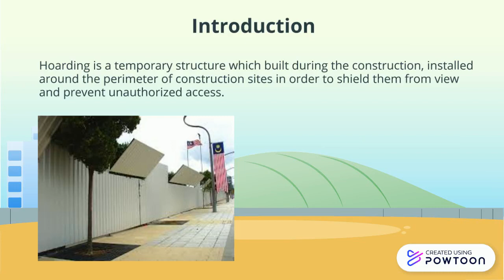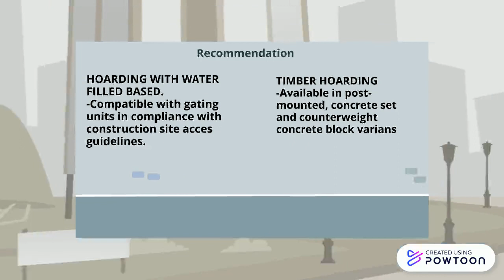Hoarding in Malaysia Construction